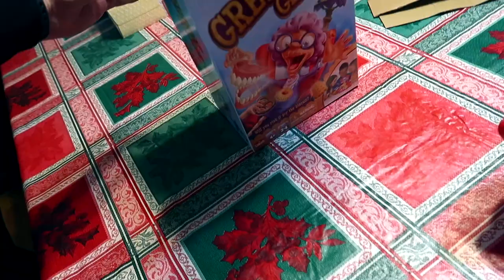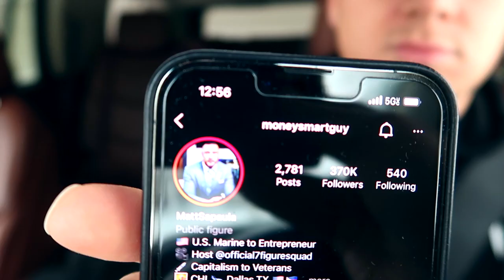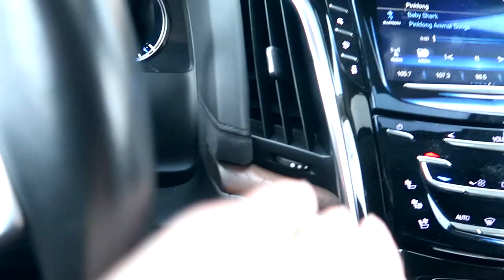MY BEST YEAR IN BUSINESS (CELEBRATION VLOG!!!)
MY BEST YEAR IN BUSINESS / E-Commerce (Celebration VLOG!!!)

►CAMERA GEAR:
● Main Camera
● Secondary Camera
● Main Lens
● 2nd Lens
● 3rd Lens
● Vlogging Tripod
● Editing Platform